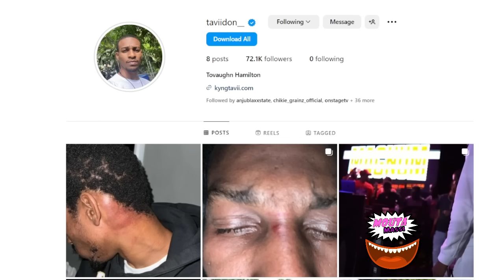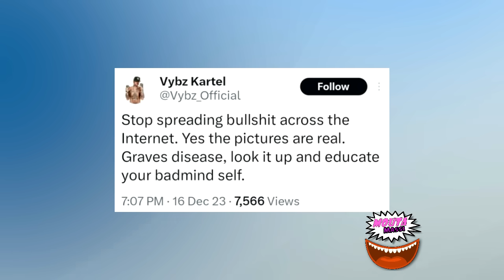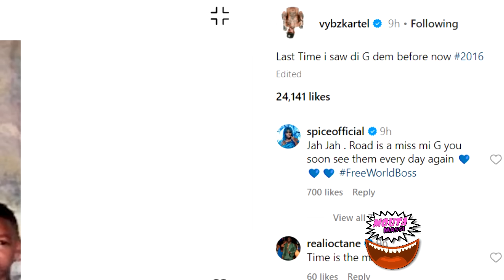OMG! Vybz Kartel ADDRESS SHOCKING PHOTOS | Chi Ching Ching Team Address Big Toe | POLICE Vs Tavii